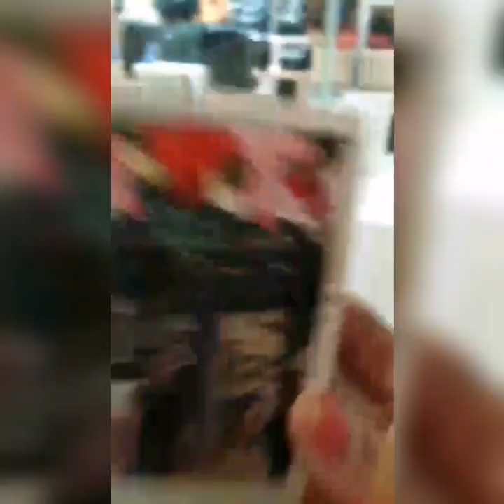Masaya lang po mga kadyosa, 50 subscribers 😂😂 happyus happyme letsallbehappy AireenG/Vlog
Dahil sa 50 sub napa vlog tuloy ako,  at dahil din sa effort ng 3 batang itey.  Thank you mga kadyosa.